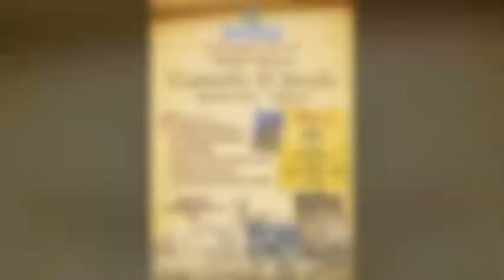Annuncio per il 1° Maggio 2013